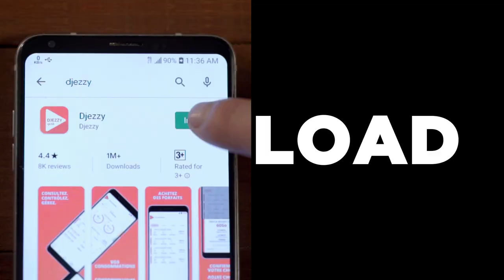DJEZZY APP : SHAKE AND WIN !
🎁 DOWNLOAD📱, SHAKE 👋🏻 AND WIN !
😂💪🏻، وجدوا العضلات ديالكم  DJEZZY APP الكثير من المفاجئات راهي تستنّى فيكم مع تطبيق 👀

 onelink.to/djezzy 👈🏻